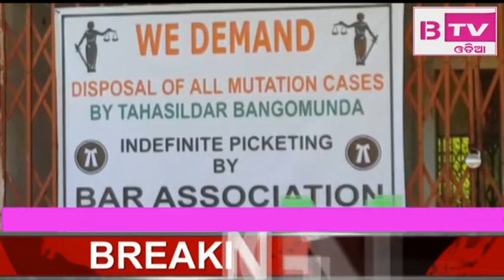BTV PART 1 DT 01 10 2019